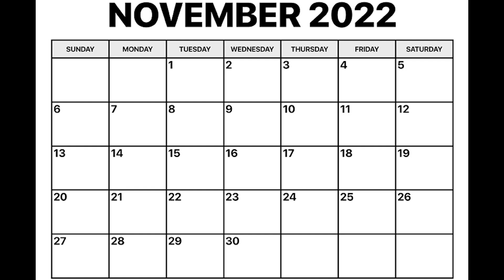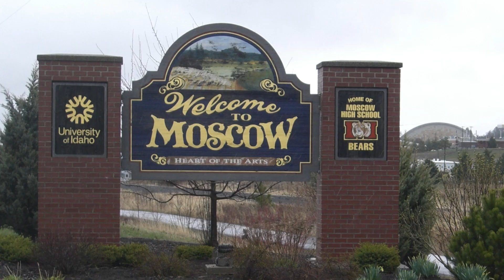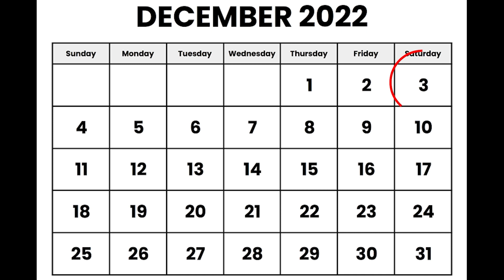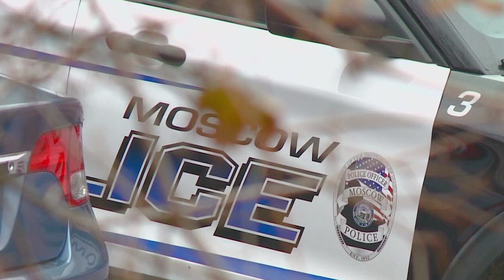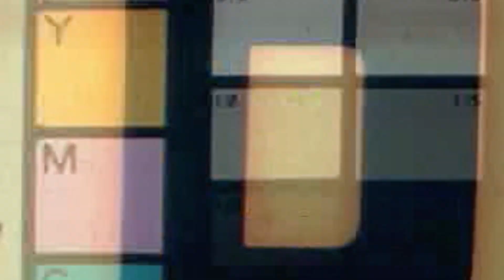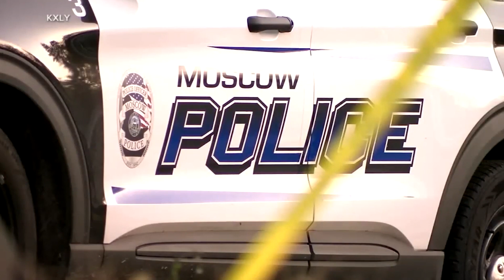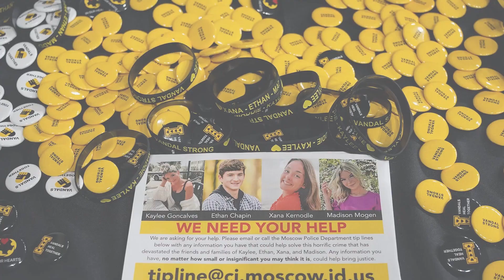The Truth Behind Idaho Students Murders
6 students went to sleep in their shared home just near the University of Idaho’s main campus 4 of them would never wake up again.